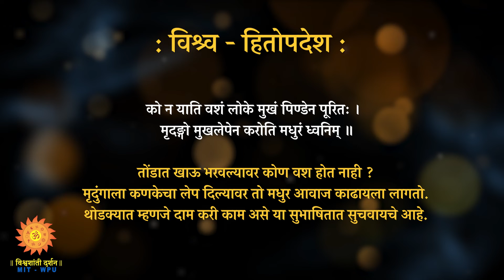दिनविशेष : 16 ऑगस्ट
Dates are significant, since they mention when certain events have occurred. This is really important since it chronologically documents history. It aims to understand that one incident occurred before another incident, so that the association between incidents can be investigated. Days tend to mark times of history as well.